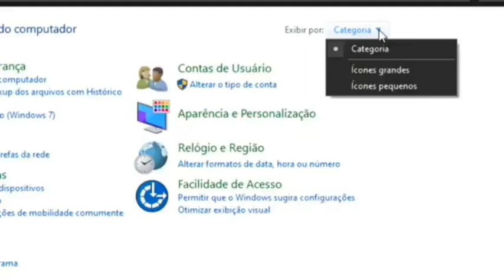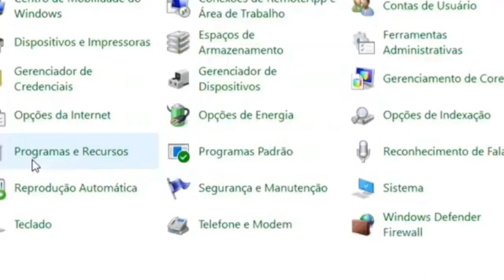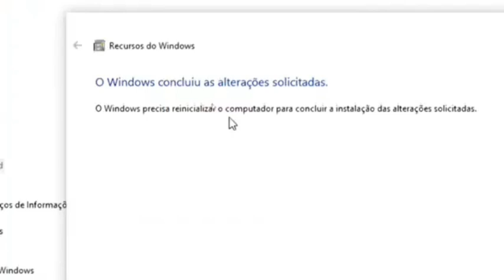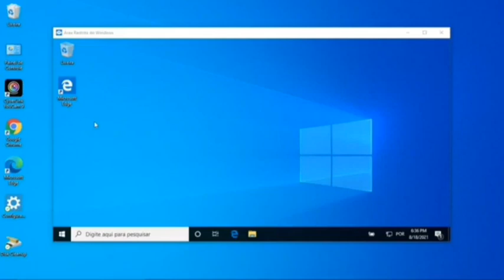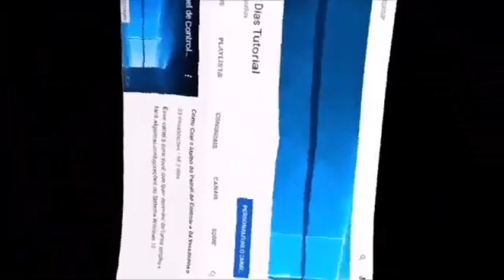Como ativar a máquina virtual do Windows no computador/ 5 minutos ou menos